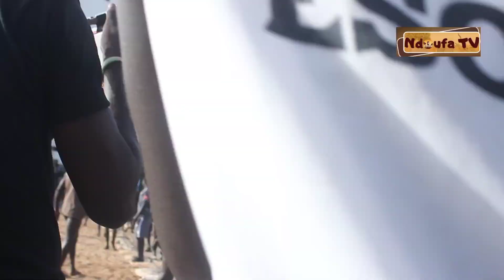entrée des lutteurs ndiol géant bireme koug koug mamadi Ndiaye mbeye délégué